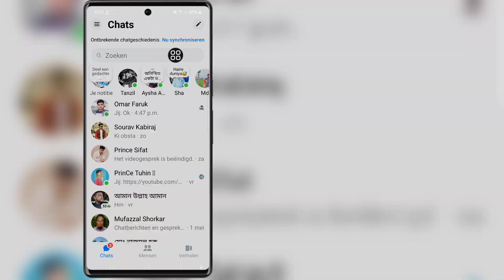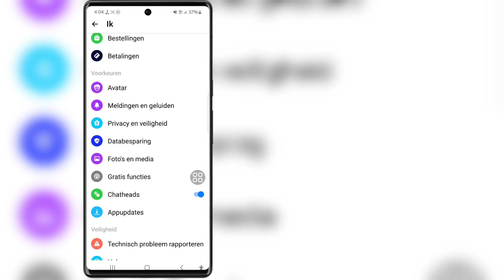hoe je Messenger kunt repareren, ontbrekende chatgeschiedenis, synchronisatie nu optie wordt niet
Hoe Messenger te repareren Ontbrekende chatgeschiedenis Nu synchroniseren Optie toont geen probleem Oplossen (2024)

 Hallo vrienden
 In deze video laat ik je zien hoe je Messenger kunt repareren Ontbrekende chatgeschiedenis Nu synchroniseren Optie toont probleemoplossing niet (2024)

 Blijf de video tot het einde bekijken. Het is een heel eenvoudige en gemakkelijke methode

Als u vragen heeft, laat mij dan hieronder reageren.

 Gerelateerde trefwoorden:---

 hoe je Messenger kunt repareren, ontbrekende chatgeschiedenis, synchronisatie nu optie wordt niet weergegeven

 probleem met ontbrekende chatgeschiedenis nu synchroniseren met messenger oplossen

 fix messenger ontbrekende chatgeschiedenis synchronisatie nu probleem

 hoe je het ontbrekende chatgeschiedenis-synchronisatieprobleem nu met Messenger kunt oplossen

 ontbrekende synchronisatie van chatgeschiedenis wordt nu niet weergegeven in Messenger

 Hoe synchroniseer ik mijn chatgeschiedenis op Messenger?

 Waarom worden mijn chats niet weergegeven in Messenger?

 Hoe u de ontbrekende synchronisatie van de chatgeschiedenis nu in Messenger kunt oplossen